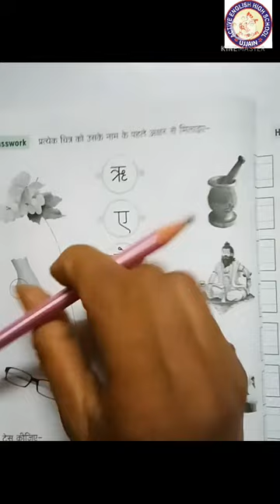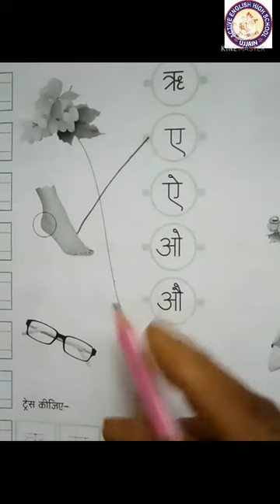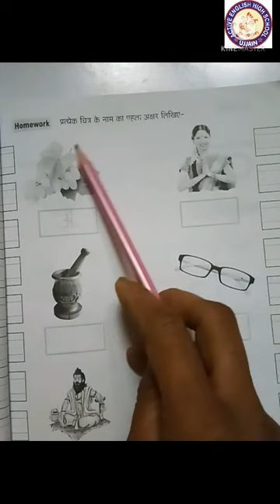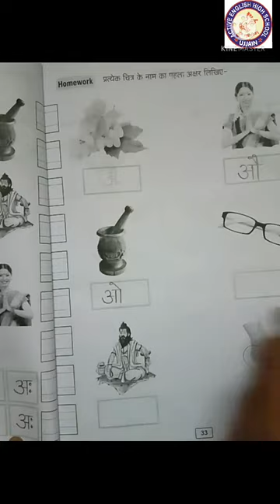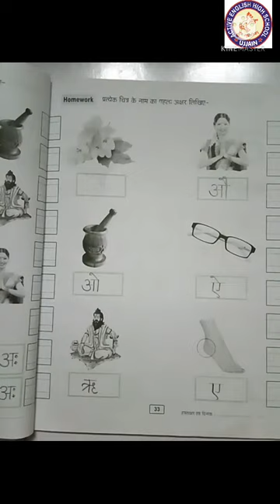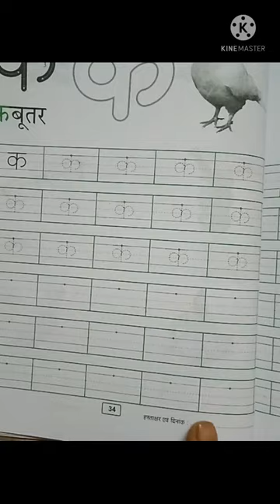CLASS - NURSERY SUBJECT - HINDI (WRITTEN) WORKSHEET